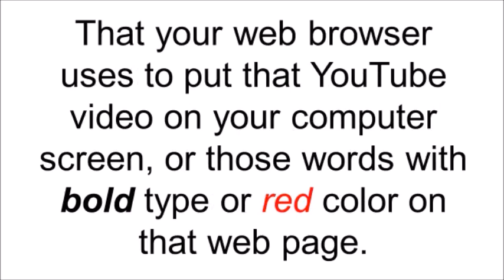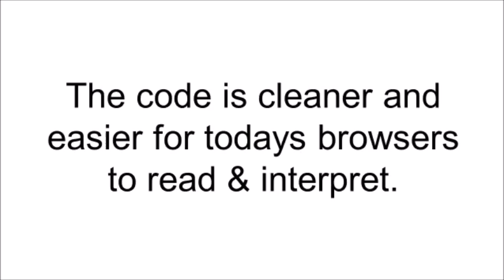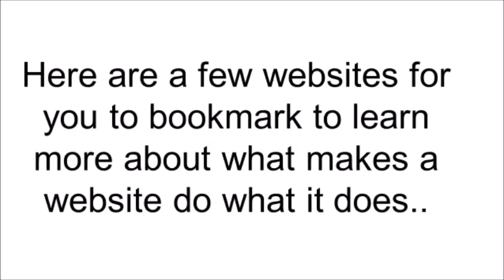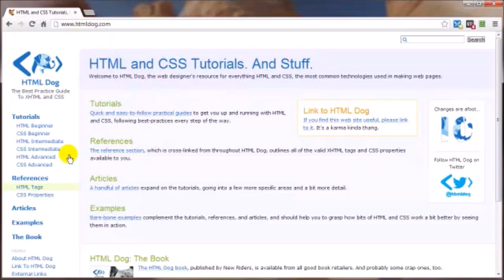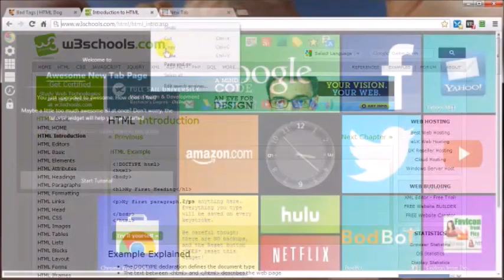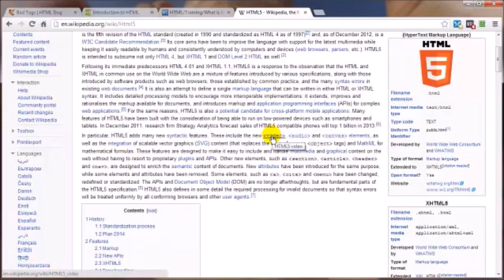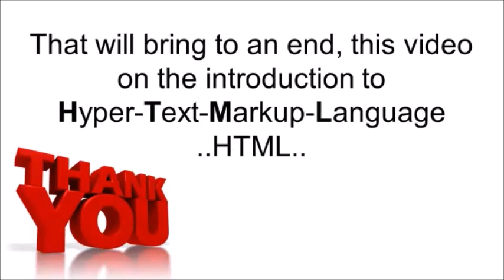Video 1 Introduction To HTML and HTML5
HTML stands for Hyper Text Markup Language. This is the language that your browser users to communicate how a website should look.